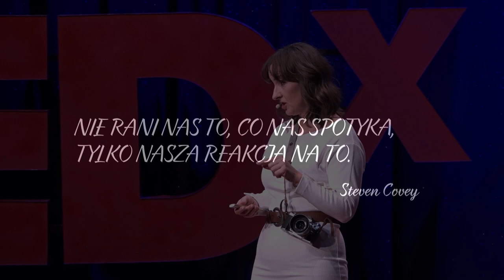Nauczyciele miłości | Beata Muchowska | TEDxWarsawWomen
Beata opowiada o tym, jak dzieci z niepełnosprawnościami mogą dać radość i sens życia. Poznajemy jej punkt widzenia zanim dowiedziała się o niepełnosprawności swojego najmłodszego synka - Mikołaja oraz drogę, którą przeszła, by dojść do etapu uczenia się od niego miłości. Z miłości do poznawania świata Beata studiowała geografię, a z miłości do ludzi została fotografem portretowym. Dzięki swym trzem synkom odkryła siłę rodzinnych relacji, a teraz przenosi swoje odkrycia na strefę zawodową - fotografując rodziny.
Najmłodszy Mikołajek stał się także inspiracją do pracy przy zaangażowanych projektach, przełamujących stereotypy związane z niepełnosprawnością dzieci.  Beata jest twórczynią autorskiego projektu fotograficznego pt. "Nauczyciele Miłości" który pokazuje aktywne, pełne pasji rodziny, z niepełnosprawnymi dziećmi.
Wspiera rodziny, które mierzą się ze swoją diagnozą. Współtworzyła projekt pt. "Odcienie piękna", w którym przed obiektywem stanęły modelki z Rdzeniowym Zanikiem Mięśni (SMA).
Jej lekarstwem na trudy życiowych wyzwań są uśmiech, ruch i muzyka. This talk was given at a TEDx event using the TED conference format but independently organized by a local community.